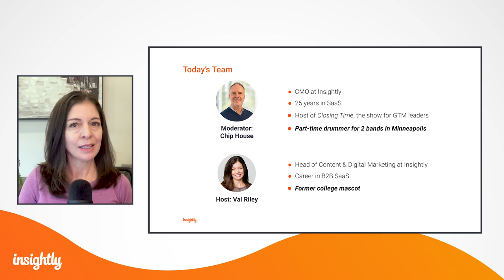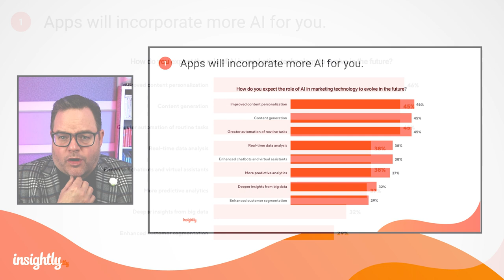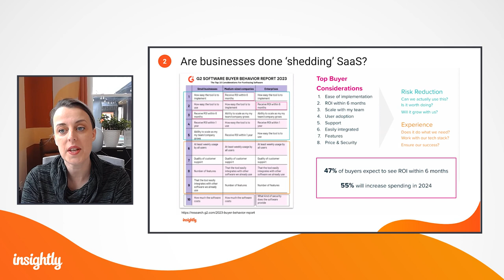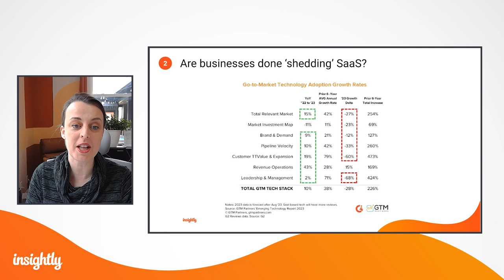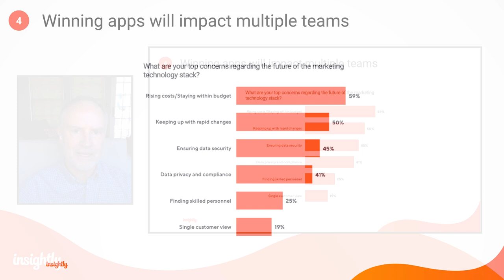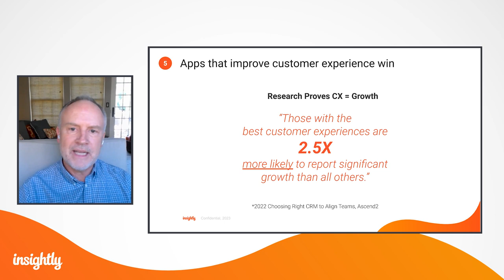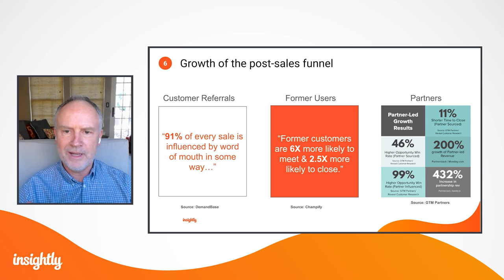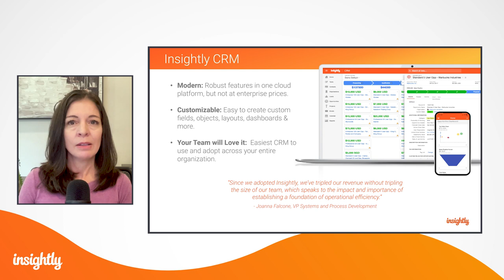Insightly Webinar – How Your MarTech Stack Will Change in 2024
If 2023 was all about AI, vendor consolidation, and machine learning, what trends will dominate MarTech in 2024?

Insightly brought in the experts (Jay Baer, Lindsay Cordell, and Chip House) for panel discussion that pulls data from three new research studies.

Here’s what the panelists covered:
• AI is 'an ingredient' not 'an entree' for GTM leaders
• Finance loves fewer vendors, but teams can advocate for the tools they need
• Your tech stack is tied to CX, but tech can't solve a people problem
• AND...there are several tequilas that pair well with Thanksgiving food

Useful links:
1. The Future of MarTech
2. GTM Macro Economic Impact Study
3. G2's 2023 Software Buyer Report

Time stamps:
00:00 Introduction
04:13 1. Apps will incorporate more AI
10:49 2. Shedding SaaS
19:14 3. Importance of Integrations
23:49 4. Apps that impact multiple teams
29:23 5. Improving customer experience
34:39 6. Growth of post-sales funnel